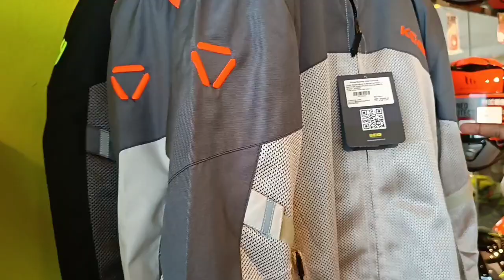bike riding jacket bike riding mt helmet lastest design bike riding pant riding shoes tamil chennai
power sports

644, Anna Salai, Thousand Lights West, Thousand Lights, Chennai, Tamil Nadu 600006